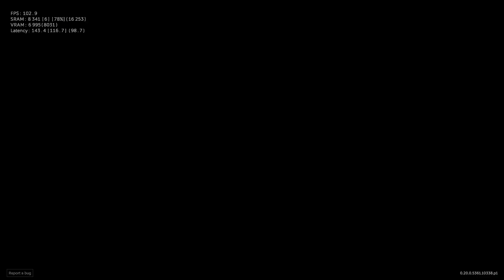Caliber Gameplay Performance 2023 RTX 3070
I`m ThirdAmbassador I love playing video games & posting videos on YouTube to my channel @ThirdAmbassador so started to LOVE live streaming! - Life's too short to complain,  try your BEST and make the most of it!
★ Help Us to Reach 10k ★